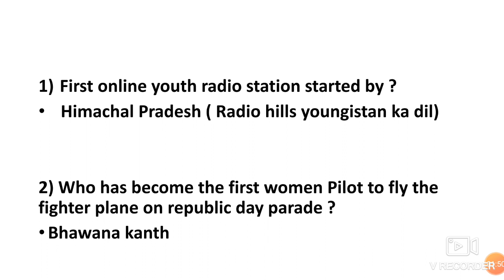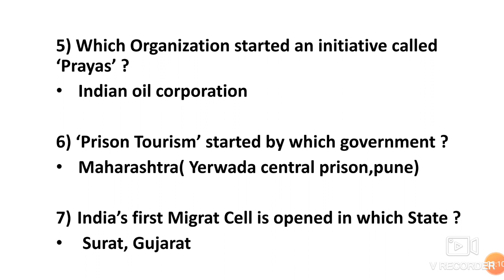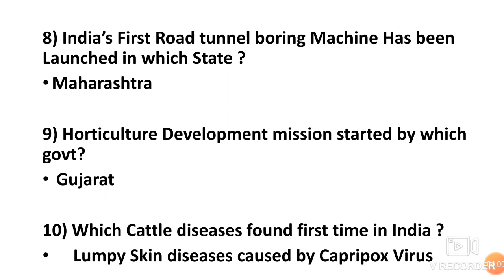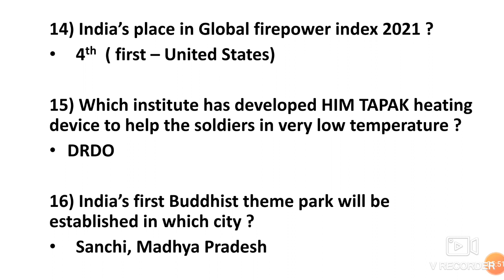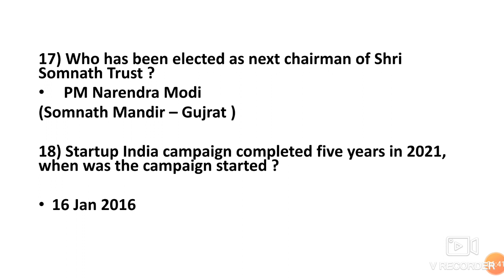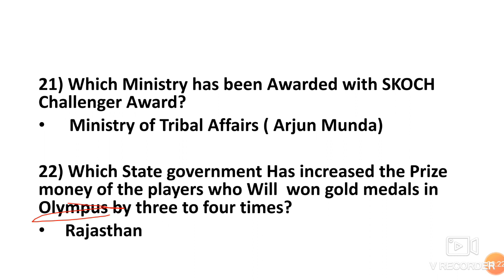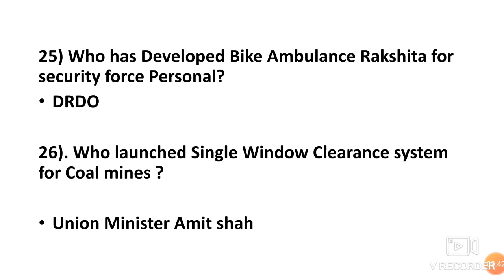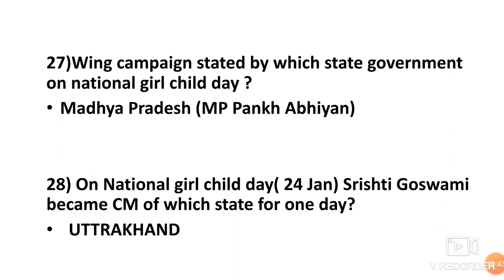IPU CET BJMC ENTRANCE IMPORTANT QUESTIONS 2021|| SET 1|| 15 DAYS LEFT || BY PRIYANKA RANA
BOOK WHICH IS VERY IMPORTANT FOR EVERY COMPETITIVE EXAM 2021- 👇👇👇

LUCENT GK AND GENERAL KNOWLEDGE 2021

BOOKS WHICH ARE RECOMMENDED FOR PREPARATION OF MASS COMMUNICATION ENTRANCE ARE :-

1). JOURNALISM ARIHANT PUBLICATION 2021👇

2) GGSIPU MASS COMMUNICATION ENTRANCE BOOK R GUPTA 2021👇

3) GGSIPU MASS COMMUNICATION ARIHANT PUBLICATION 2021👇

4) MASS COMMUNICATION IN INDIA KEVAL J KUMAR (REVISED UPDATE)👇

keep learning ✌️✌️

Lmc team